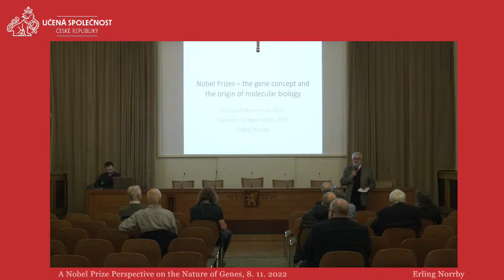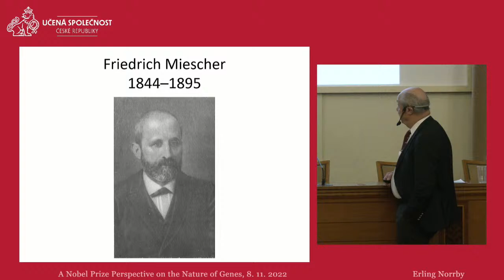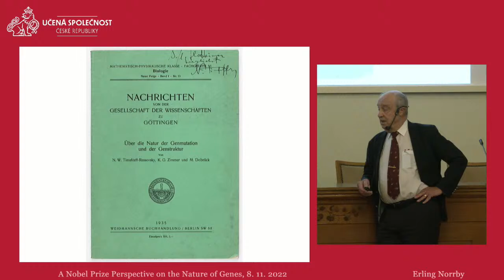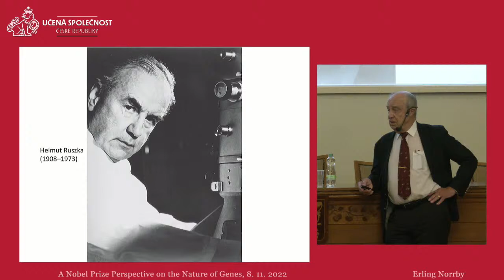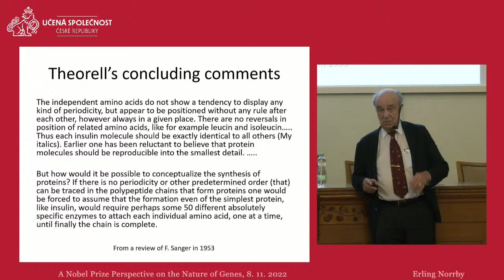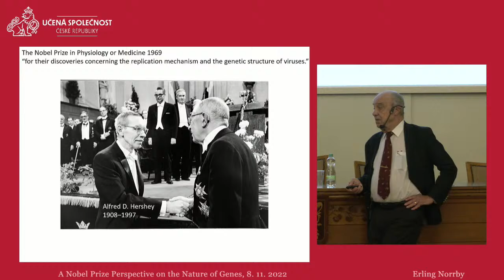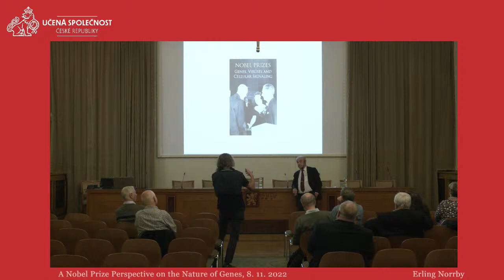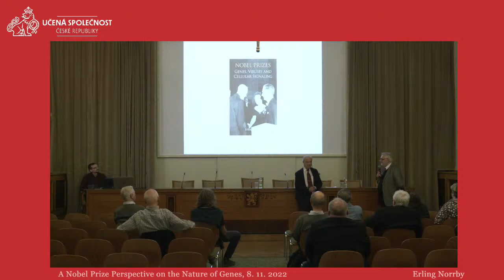Erling Norrby: A Nobel Prize Perspective on the Nature of Genes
Přednáška Učené společnosti ČR
8. listopadu 2022, 16 h
Prof. Erling Norrby je významná osobnost švédské a světové vědy úzce spojená s udělováním Nobelových cen.
Profesor virologie na Karolinska Institutet (1972–1997), stálý tajemník Královské švédské akademie věd (1997–2003) a dlouholetý člen Nobelova výboru. Podílel se na výběru laureátů Nobelovy ceny za fyziologii a lékařství, za fyziku a chemii. Autor pěti knih o Nobelových cenách (česky vyšly Nobelovy ceny a přírodní vědy, Academia 2013), poslední právě vychází: Nobel Prizes. Genes, Viruses and Cellular Signaling. Působil mimo jiné jako poradce Světový zdravotnické organizace nebo jako předseda virologické sekce Mezinárodní unie mikrobiologických společností.